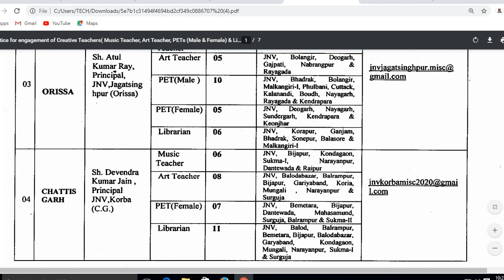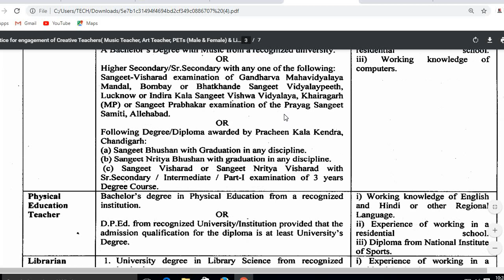NVS NEW RECRUITMENT 2020 RELEASED, TODAY 30/OCT/2020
DSSSB SYLLABUS
pwd recruitment
sarkari naukri result
pwd recruitment